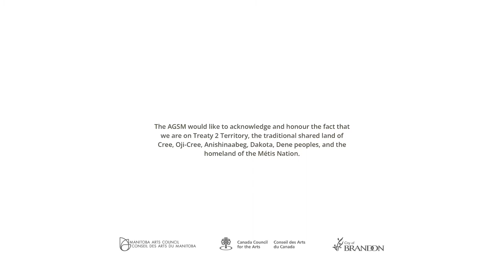Humour & Playfulness in A Prairie Vernacular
Explore the theme of humour & playfulness! Diana Thorneycroft, Jordan Van Sewell, and Sidney Kelsie are just a few of the artists whose work we will be exploring in the continuation of our Art Connects Video Series. Dark at times and filled with satire and irony - dive in deeper with A Prairie Vernacular and explore these remarkable juxtapositions with us!